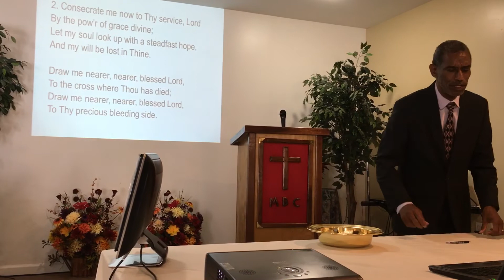August 23, 2020 - The Power Of Christianity Over Culture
Rev. Dennis Jefferson - Theme: The Power Of Christianity Over Culture;
Scripture: Galatians 3:28 There is neither Jew nor Greek, slave nor free, male nor female, for you are all one in Christ Jesus. (NIV)